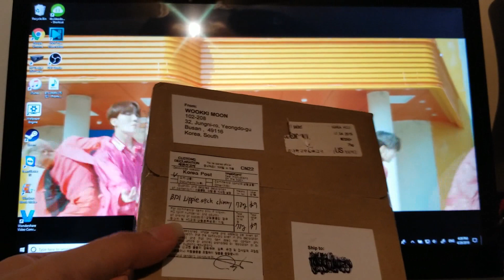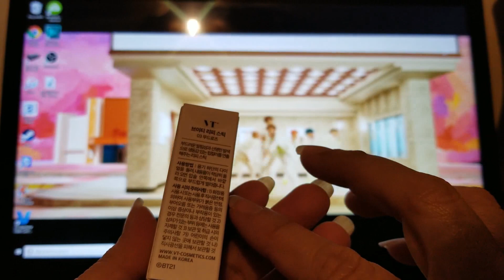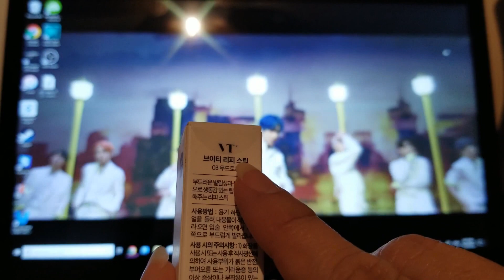BTS - BT21 - Chimmy - Unboxing Lipstick de VT Consmeticos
Unboxing Lipstick VT Consmetic
Abriendo labial de Chimmy de VT cosmeticos traido de Busan, Corea del Sur.